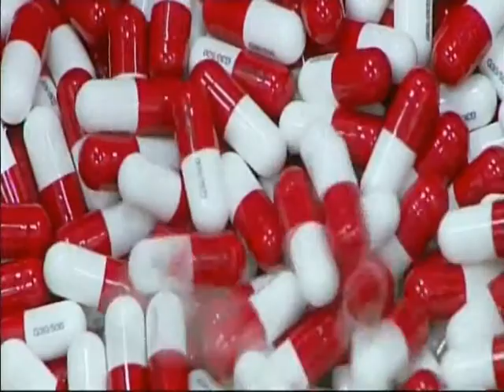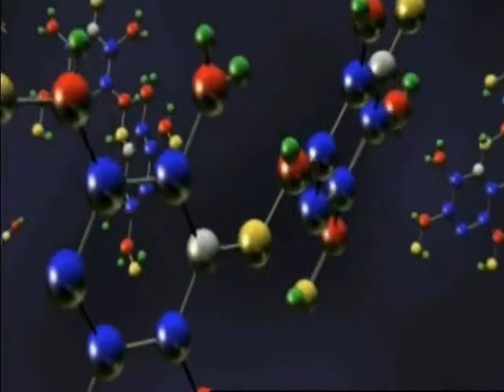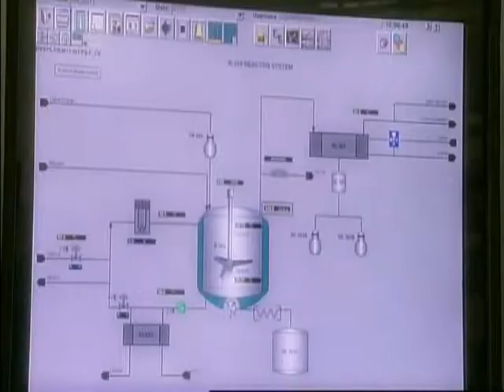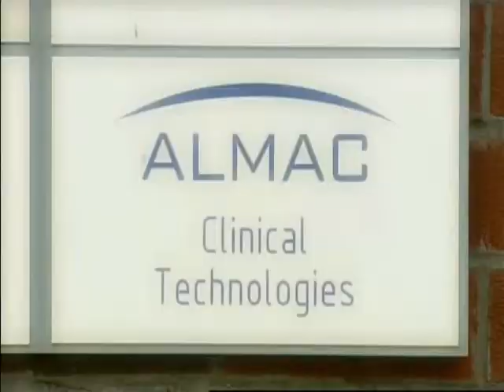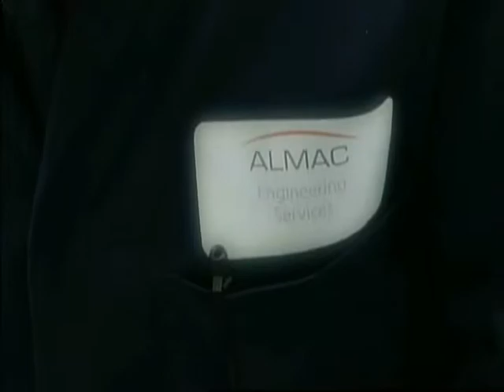Almac Corporate Overview (Full Version)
Integrated Solutions from Research to Commercialisation